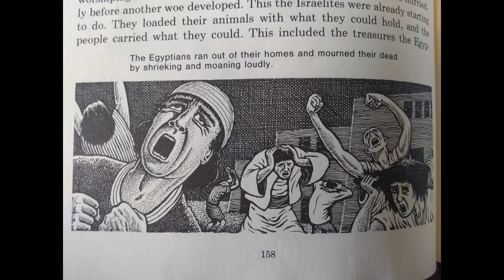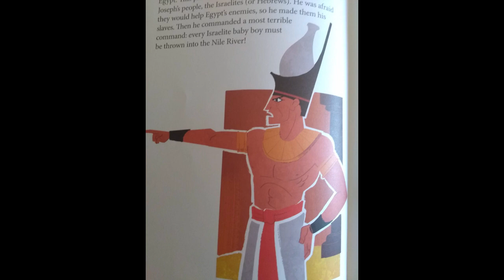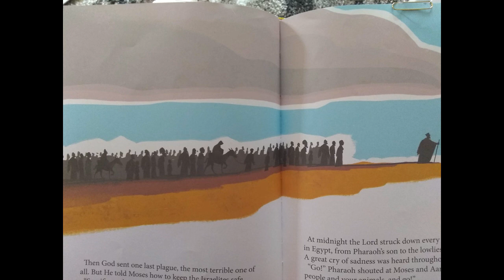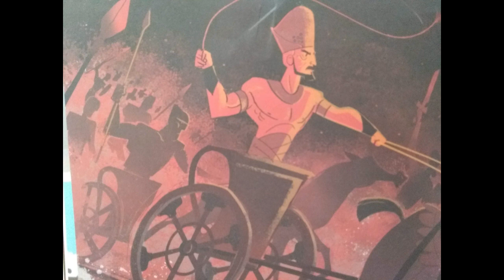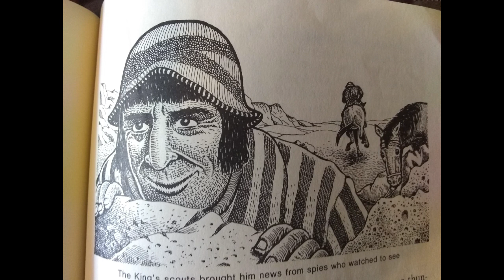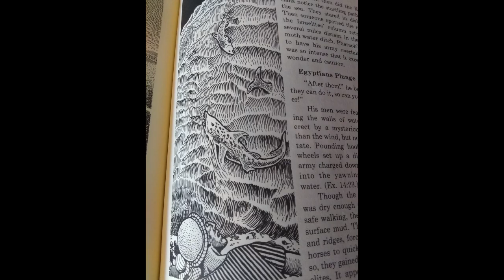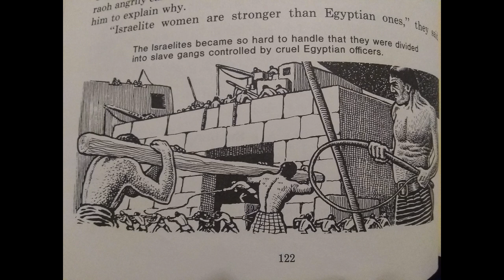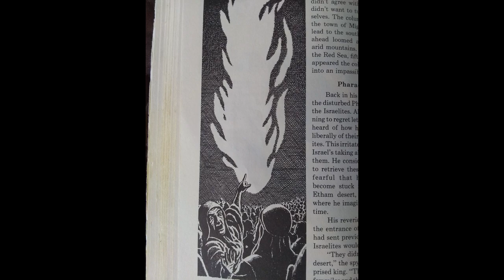Moses Part 2